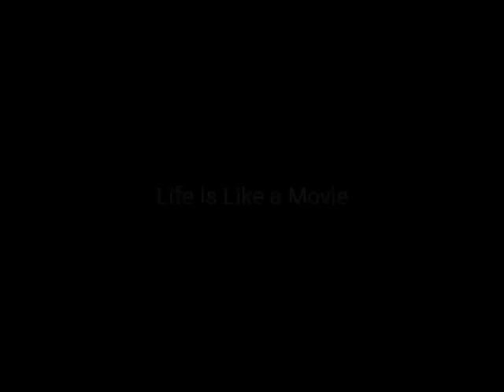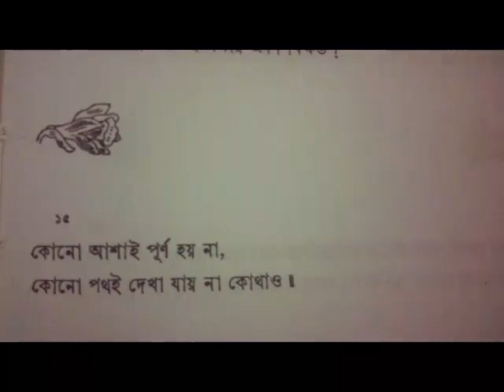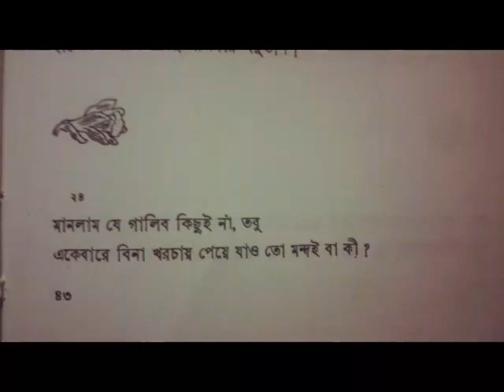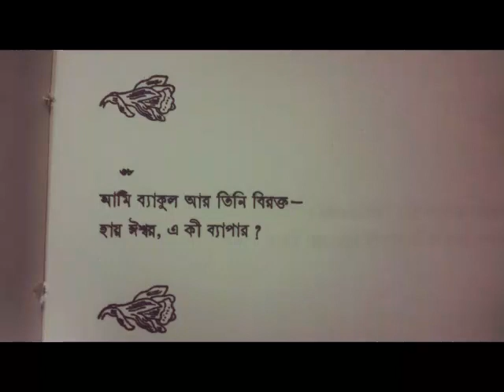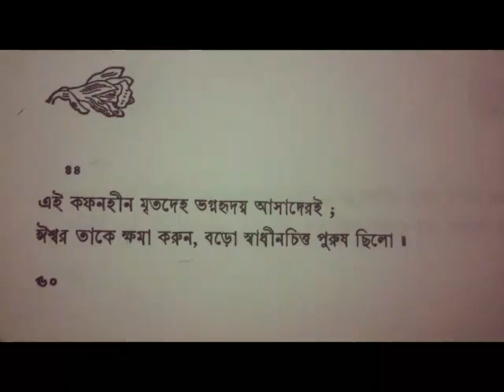গালিবের কবিতা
মির্জা গালিবের গজল থেকে
চয়ন ও পরিচিতিঃ আবু সয়ীদ আইয়ুব